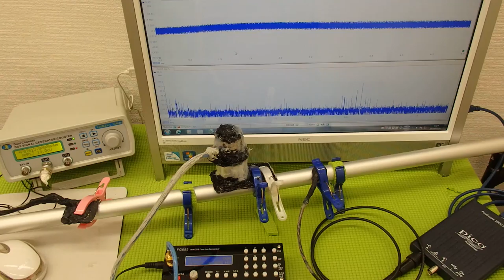表面弾性波を利用した、超音波制御技術 ultrasonic-labo